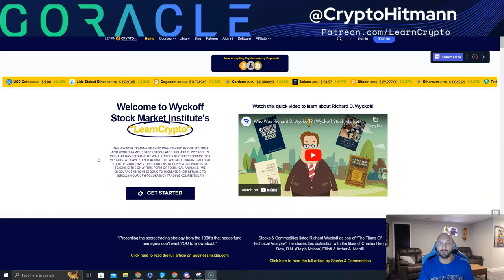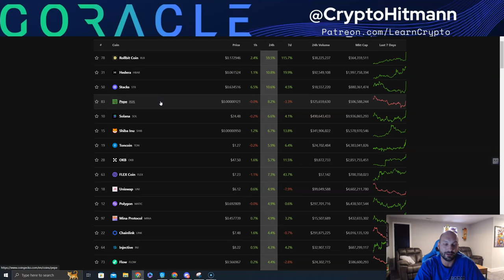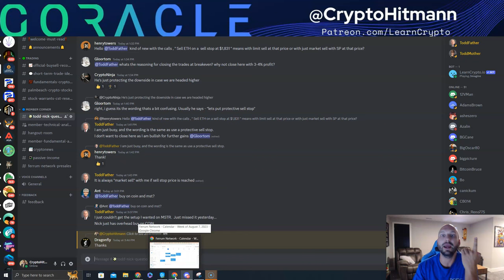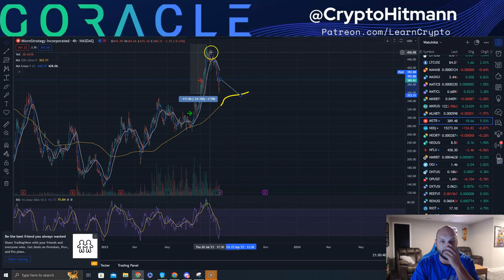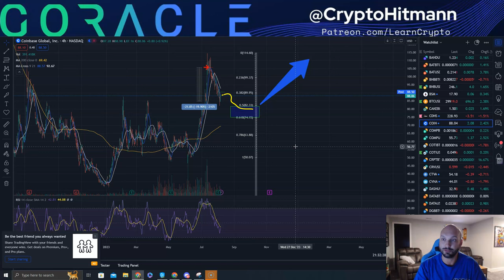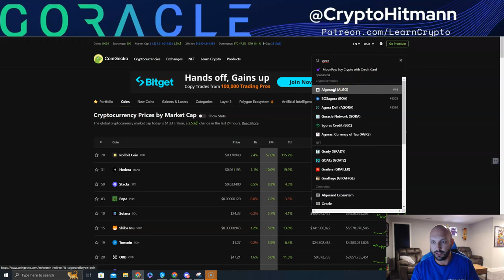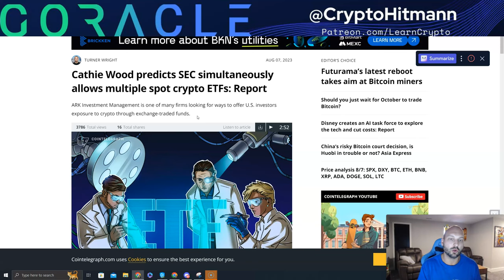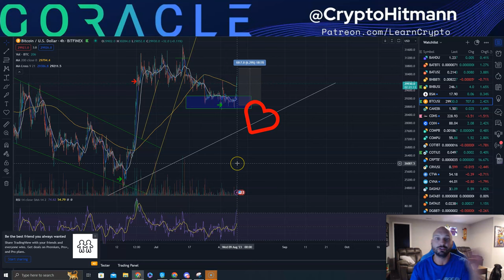Bitcoin Rallies! What's Wrong With Coinbase? What Does ETF Mean To You?